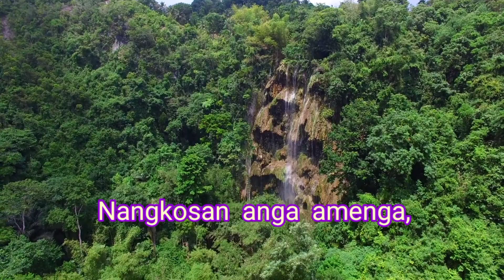Nangkosan anga am·enga short koraoke written by Mr. Bickyfort R Marak.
written by  Mr. Bickyfort  R  Marak.

music flstudio.
wmixgaro

ia  koraokeko tarie rogipasan ongaia,  chu·gimik (pulse) ba beatrang on·a manjaha, uni gimin uni measure gita ong·jaha. una kemako ka·pachina.

ian nambegipa manderangni ka·tongko dingtangatna man·gipa lyrics ong·a, dingtangmancha ia gitni nokgipako mitelna namnika, uko anga name ma·sijagenchimoba  anga namen gisik katongchi Bickyfortko mitelbea,  Isol ngko bilake jakale agilsak nalsaona ngni git gipangchina.
ia gitna koraokeko tariaanio chu·ungjaoba aro nangchi singatna man·pajaanina kema ka·pachina molmola.

bil gnanggipa Gitrang Achik a·songoni ong·katrorochina chadambe sakantinan Isol patchina.